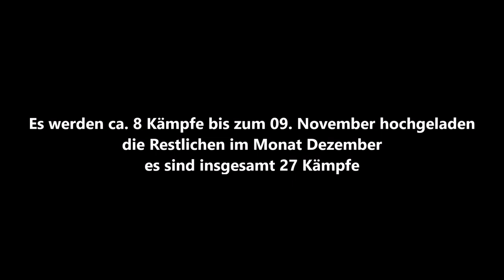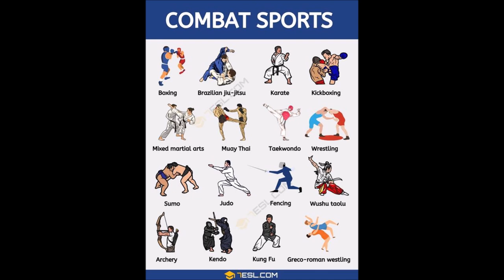Leverkusen Baki´s Fight Night Enes Budak Legend FC Mangon Gym vs. Rustam Ozmane Team Agayan Siegen